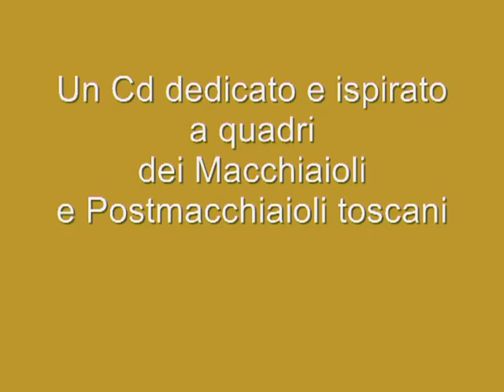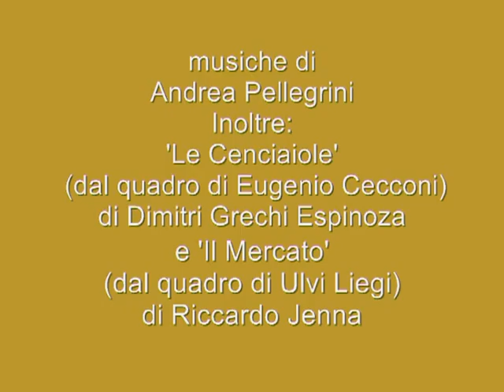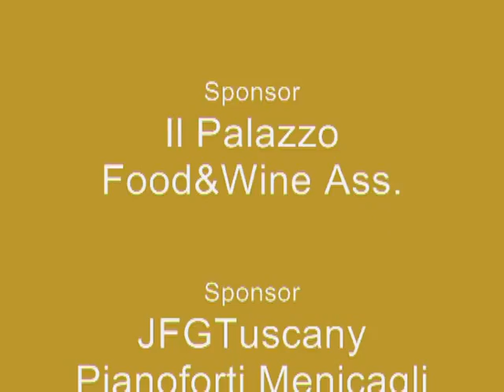CD PROGETTO MACCHIAIOLI ANDREA PELLEGRINI TINO TRACANNA_PROMO ITALIANO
Cd PROGETTO MACCHIAIOLI

Quintetto di Livorno
di Andrea Pellegrini con Tino Tracanna

NJI Nuovo Jazz Italiano / Studio Vinile, Livorno 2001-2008

Nel centenario della morte di G. Fattori (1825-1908)

Tino Tracanna, sax tenore, soprano
Dimitri Grechi Espinoza, sax contralto
Andrea Pellegrini, pianoforte
Nino Pellegrini, contrabbasso
Riccardo Jenna, batteria

Brani ispirati e dedicati ai Macchiaioli e ai Postmacchiaioli toscani

Prod. Ass. il Palazzo Food & Wine
Centro Pianoforti Menicagli
JFG Tuscani di Francesca Poggi e Juliette Costabile
SIAE - tutti i diritti riservati

"Solo l'arte stavami addosso senza saperlo, nè ancora lo so" (G. Fattori)

andreapellegrini.it

disponibile su
Believe Digital
Dischi Fenice(Cd)